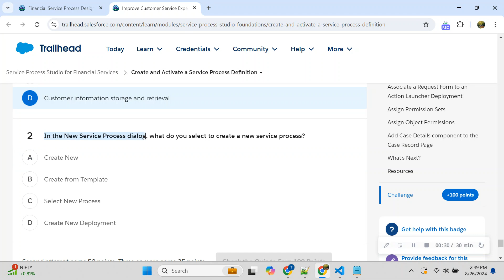Create and Activate a Service Process Definition | Service Process Studio for Financial Services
Create and Activate a Service Process Definition
After completing this unit, you’ll be able to:

Understand the basics of Service Process Studio.
Assign permission sets to run Service Process Studio.
Assign object permissions.
Create a service process definition.
Associate a request form to an Action Launcher Deployment.

🌟Support:
This is my full-time job, so donations are greatly appreciated but never required. If you choose to donate, please note that they are non-refundable.

🌟PhonePe: support20putetejas@ibl
🌟GPay: visputet04@okhdfcbank